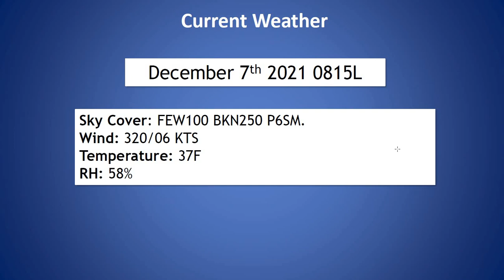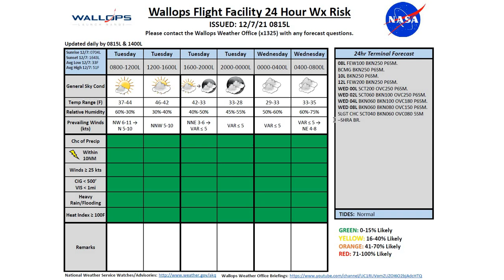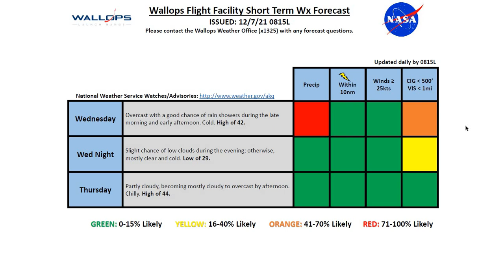Daily Wallops Island Operations Weather Briefing December 7th 2021